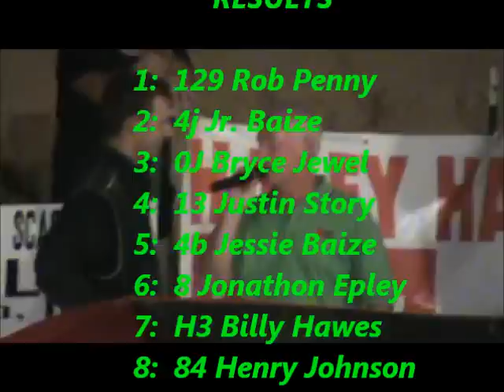Modifieds @ WKS 8-4-12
UMP Modified feature at Western Kentucky Speedway.